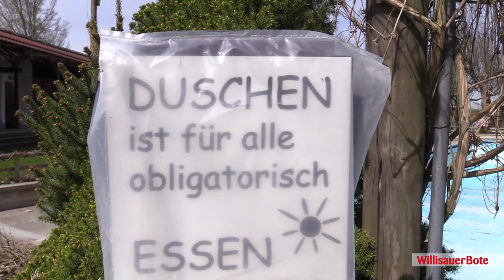100 Jahre Freibad Willisau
Das Freibad Willisau feiert dieses Jahr sein 100-Jahre-Jubiläum. Eine 8. Klasse aus Willisau beteiligte sich tatkräftig an den anstehenden Aufräumarbeiten. In unserem Video sehen Sie mehr von der Aktion und erfahren mehr über die Beweggründe der Klasse und das bevorstehende Jubiläumsfest des Freibades.